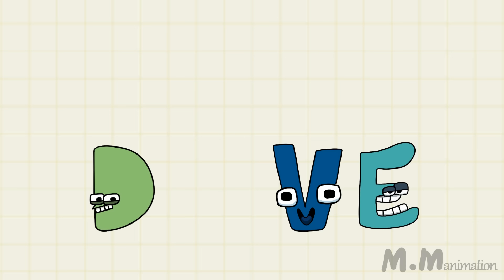Alphabet Lore PARODY COMPILATION / Alphabet Lore animation @Mike Salcedo